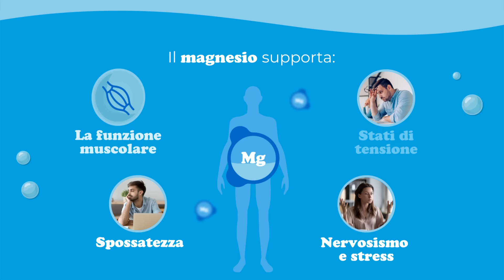Magnesio Supremo, l’integratore di magnesio più venduto in Italia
Magnesio Supremo è un integratore alimentare che apporta magnesio citrato in forma organica altamente solubile con alta velocità di assorbimento.